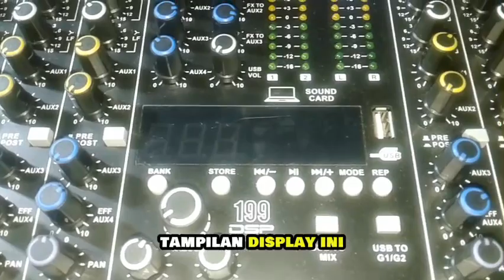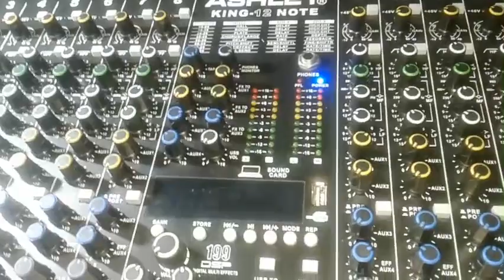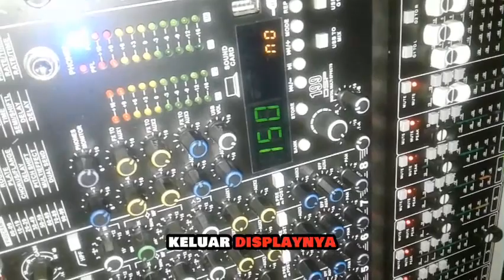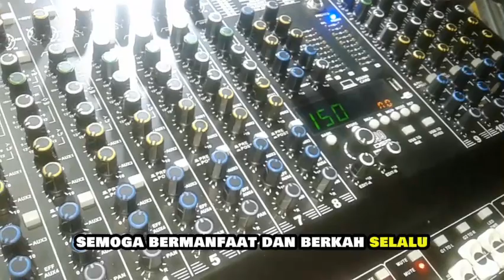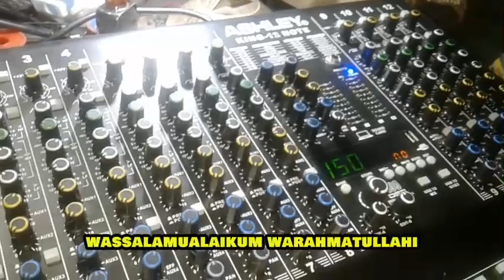Asley king note 12 tidak keluar echo dan effeck